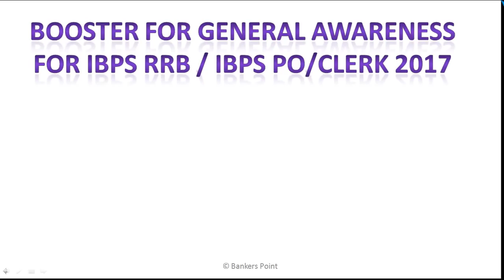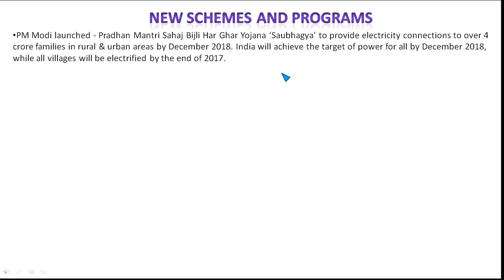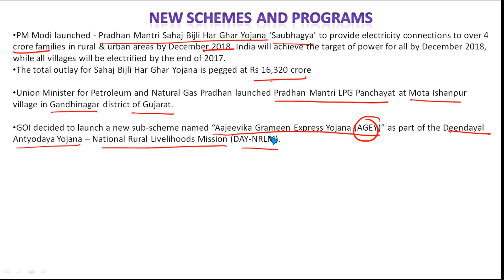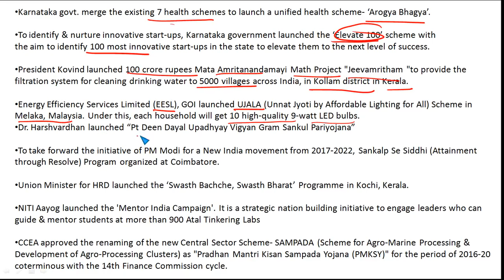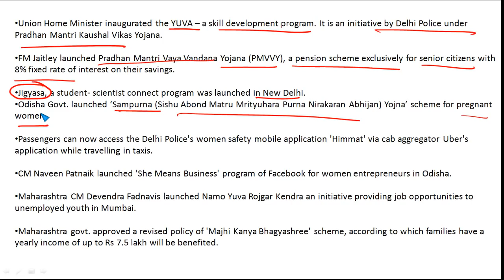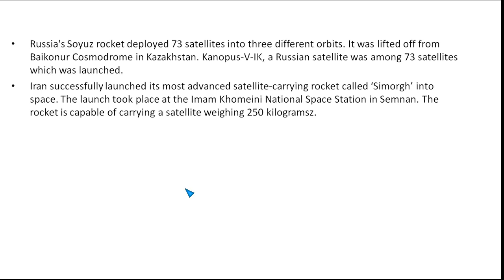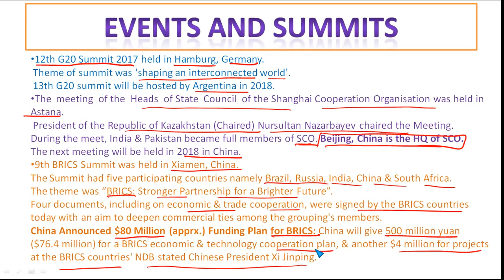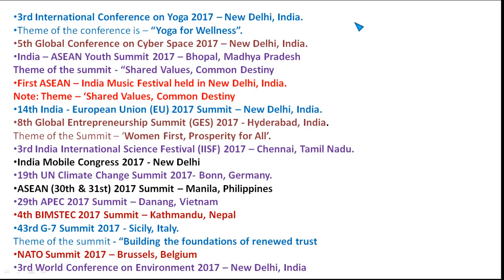Capsule/Booster for general awareness [GA] IBPS RRB Clerk | IBPS PO Mains 2017 Part 3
The online exam for IBPS RRB PO/ Clerk 2017 is scheduled to be held in this month. Since the exam is near, it is very crucial to study sincerely to beat the competition. So we provide you a booster/Capsule Pdf and video discussion part 3 for very important section general awareness(GA).